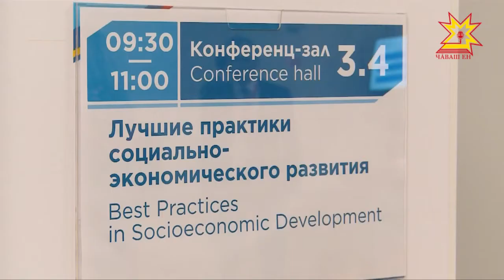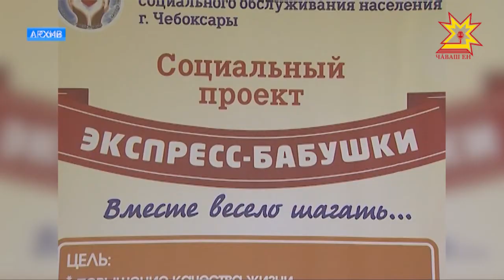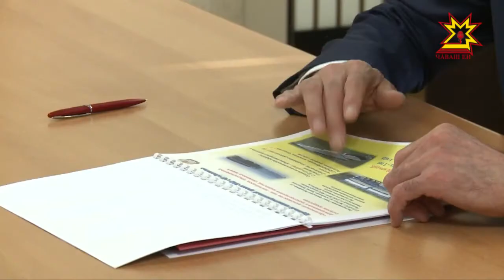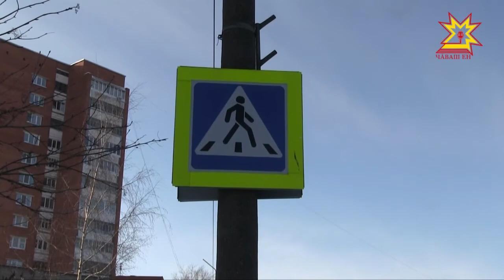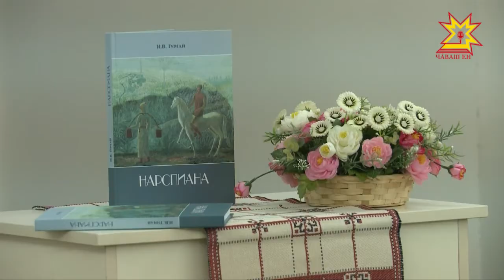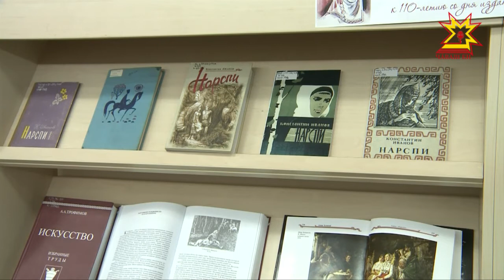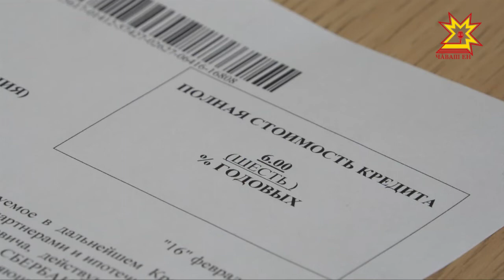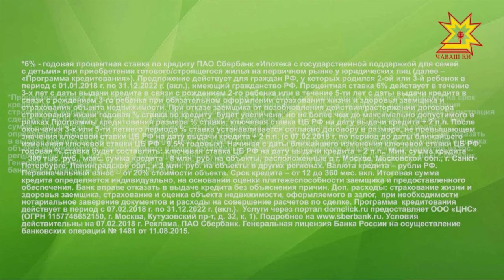Республика 19.02.2018 на русском языке. Вечерний выпуск